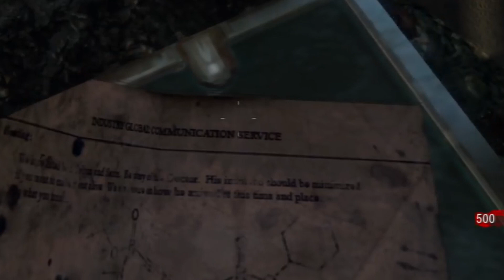¿Existe EASTER EGG en KINO DER TOTEN? | Cod Zombies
Real o no?